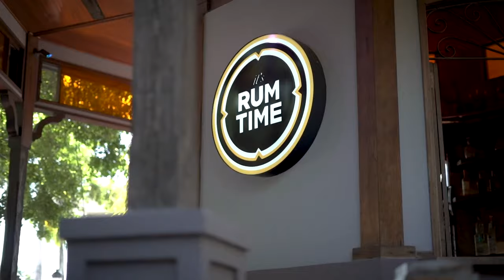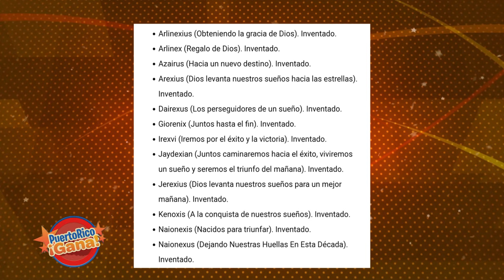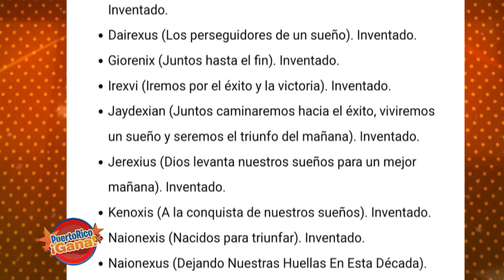02 PR GANA 06 08 22